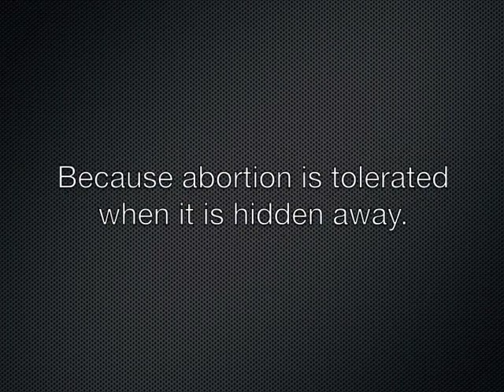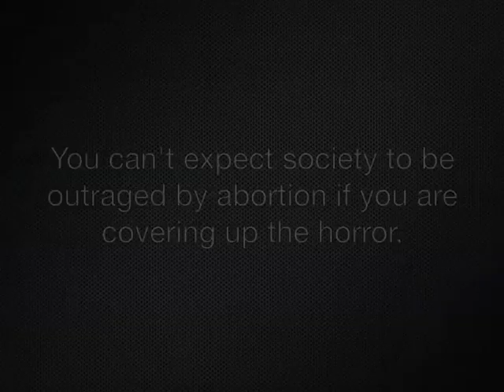Abortion protests itself Contains strong language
Whilst at the Irish Embassy in London this young guy walked past a couple of times before stopping to talk to one of the volunteers. His response to seeing the reality of abortion is reflective of how people with a functioning conscience and intellectual honesty come to the conclusion that abortion is not "Healthcare" but a brutal act of violence against an innocent human being.
We don't need to tell people we are against abortion or that abortion kills as the pictures do that for us. This is why the pro-aborts try so desperately to cover up what it is they think such a noble choice.
Abort67 doesn't protest abortion. It exposes it. Abortion protests itself every time we hold up a picture of it.